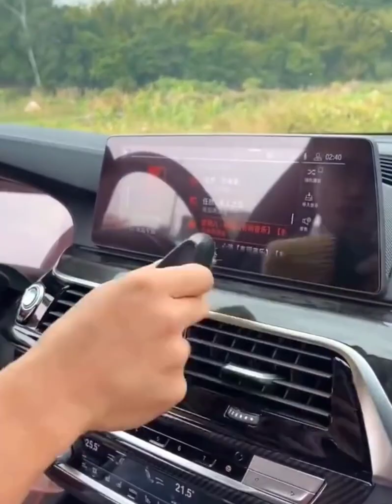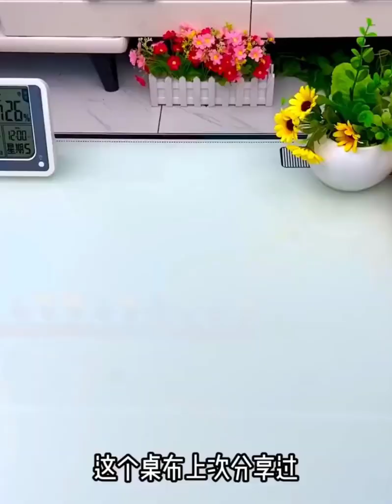Smart items utilities for every home ,Versatile Utensils , Smart items that your home should have